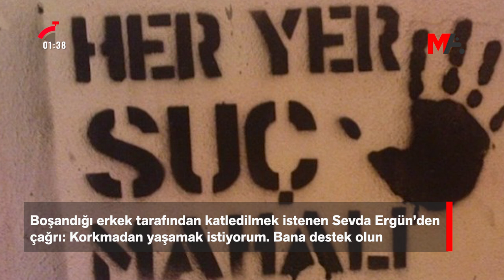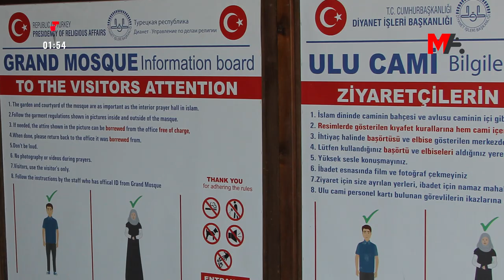120 SANİYEDE HAFTANIN ÖNE ÇIKAN BAŞLIKLARI | 08 NİSAN 2022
120 Saniyede Haftanın Öne Çıkan Başlıkları
🗓️ 08 Nisan 2022